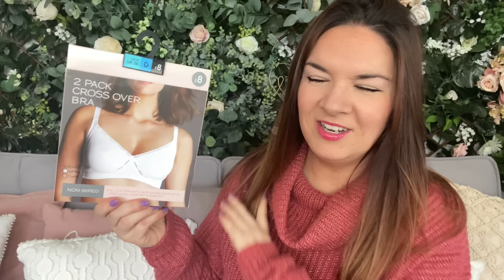Matalan Haul | Matalan Home Haul | Snow Vlog | In The Garden | Kates Homely Home | Kate McCabe Vlog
Matalan Haul | Matalan Home Haul | Snow Vlog | In The Garden | Kates Homely Home | Kate Mccabe | Feb

If you want to join me on Saturday I’ll be on
Resort Radio from 2pm - 5pm and Toby will be on too! Comment for a mention on the radio 📻 You can listen

Or ask Alexa (enable the skill first) and google home works too! Tell google to talk to resort radio! Xx